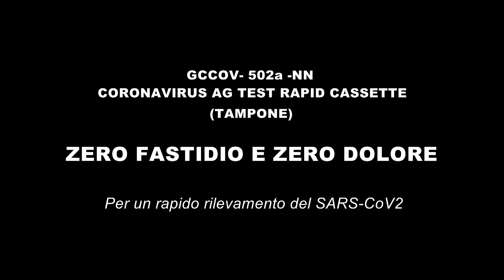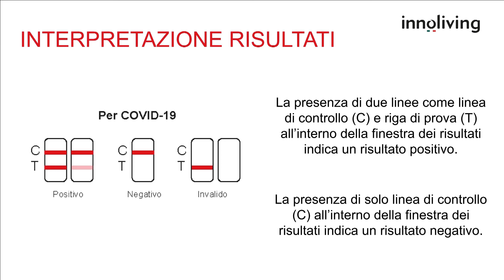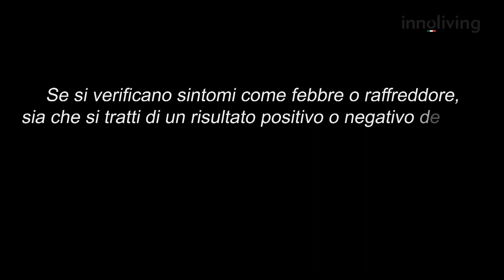Tampone Rapido - GCCOV-502A-NN - Zero Fastidio&Zero Dolore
Il test, basato sul tampone naso-faringeo, ha il vantaggio di prelevare il campione dalle fosse nasali (dalla superficie interna delle narici). Si tratta di un test che si realizza con un'operazione semplice e che di fatto consente di superare il fastidioso dolore laringo-faringeo dei test tradizionali e che risolve i problemi incontrati fin qui effettuando tamponi a bambini e anziani e a persone con problemi anatomici particolari.